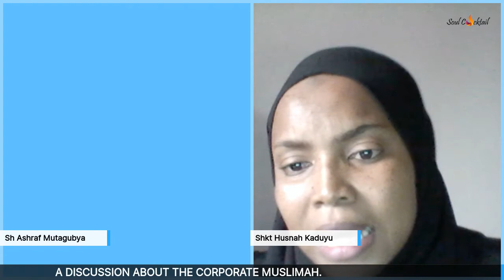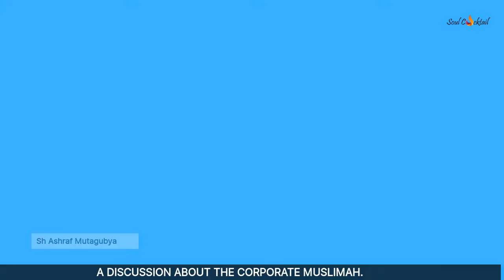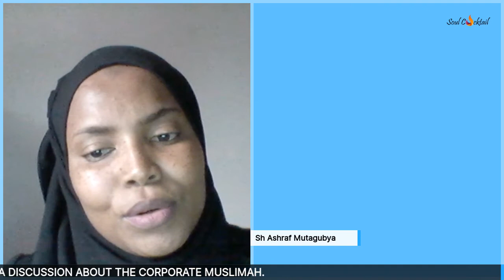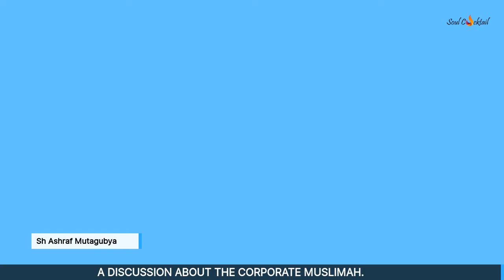THE CORPORATE MUSLIM: Challenges & Solutions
Muslim women face unique challenges at work, shkt Husnah is taking us through possible solutions.